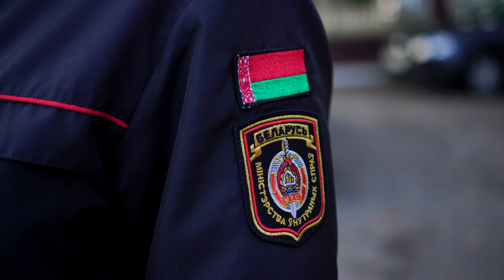В Лидском районе произошло лобовое столкновение двух автомобилей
В понедельник, 14 октября, около 16:35 в Лидском районе произошло лобовое столкновение двух автомобилей. В результате аварии пострадала женщина-пешеход, которая передвигалась по обочине.  Она получила серьёзные травмы и была доставлена в Лидскую центральную районную больницу.